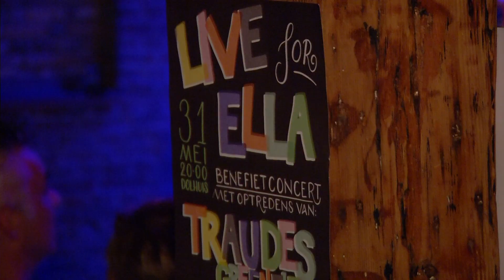Live for Ella levert €1675,40 op